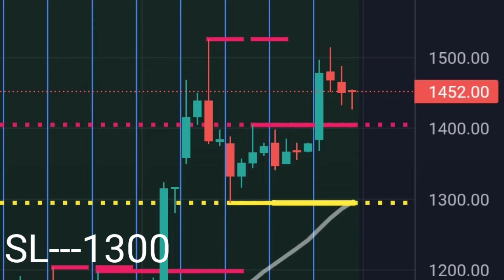Multibagger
NSE,BSE, Multibagger Stock , Meghmani Finechem.